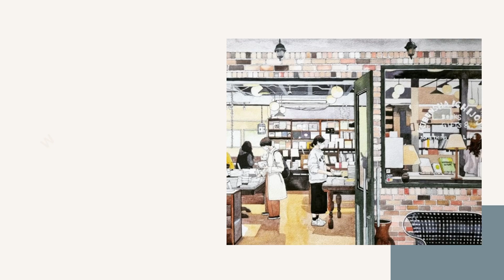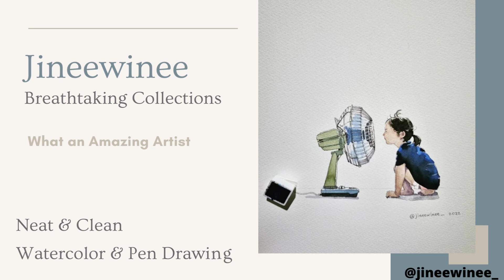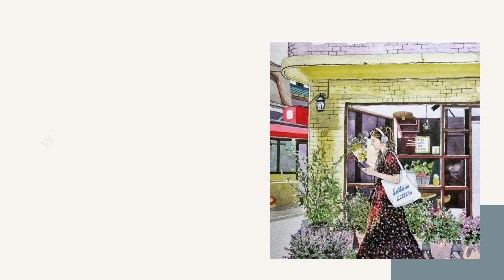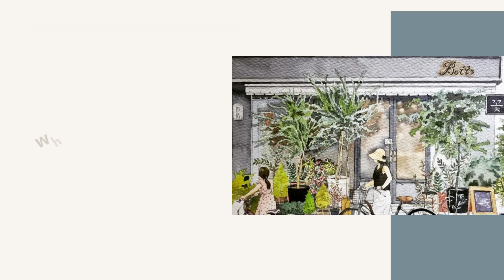Relaxing Video of Jineewinee's Wonderful Collections, with Relaxing Music